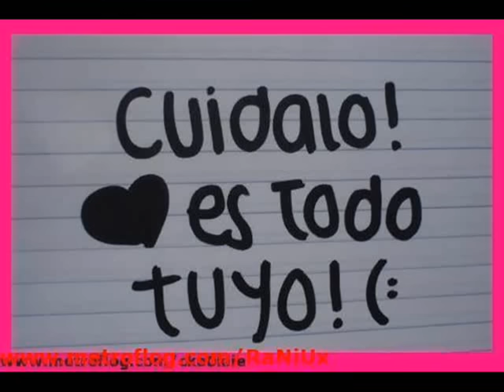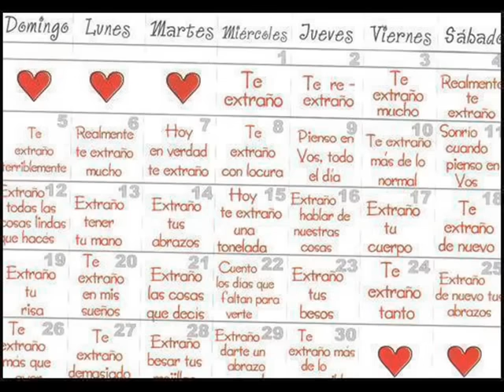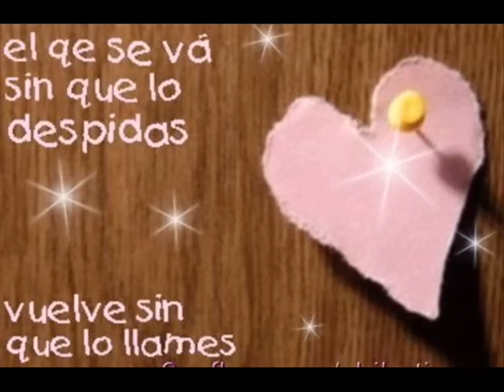No Me Arrepiento De Este Amor ( 3 Vallejo )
NO ME ARREPIENTO DE ESTE AMOR K SIENTO